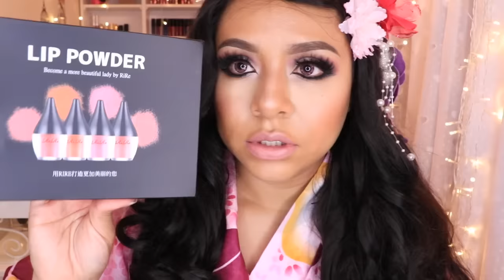LABIAL EN POLVO SIRVE O NO